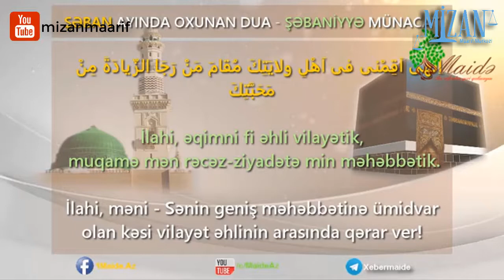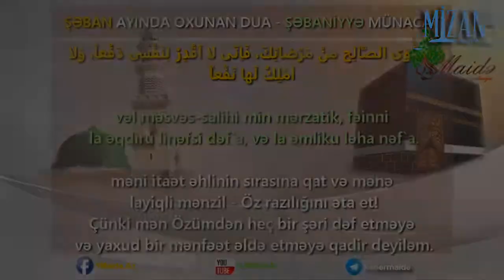"Şabaniyyə münacatı" - Səkkizinci hissə